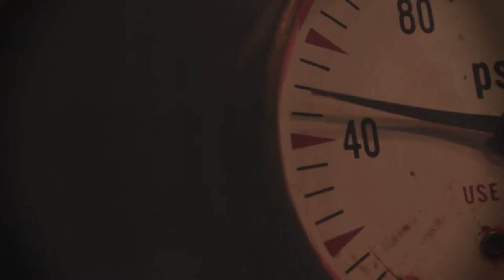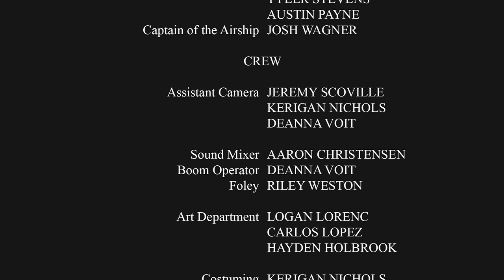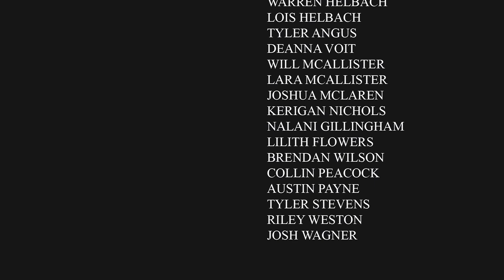Resurrection of Lincoln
A steampunk film produced by East Hollywood High School.